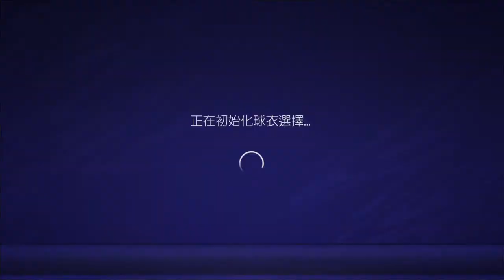Siu Keung 5:2 LCM